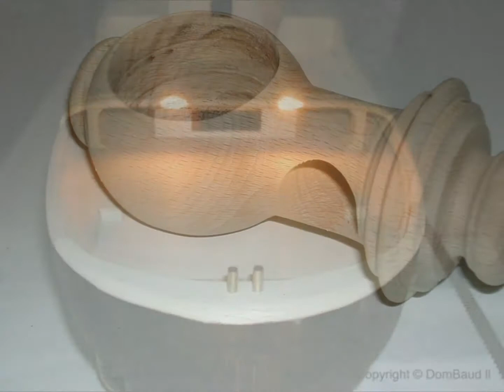Bricolage perso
Juste pour voir... J'ai réalisé toutes ces choses.